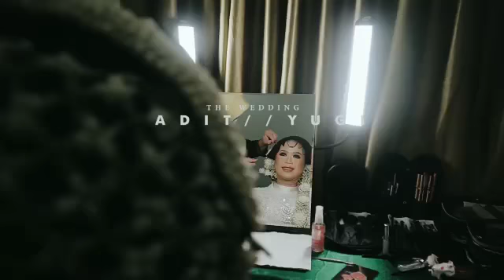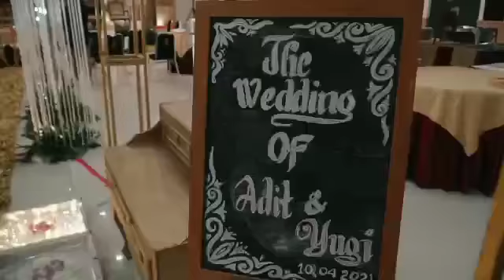Pernikahan Aditya & Yugi di Gedung Aula Ahmad Yani, Makodam Jaya UKI, 10 April 2021.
The wedding of Yugi & Adit Sabtu 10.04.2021
Javanese Wedding

Thanks to @yugisusantii n @risevandie
Catering @trubuscatering
Support by ,
Attire @sanggarvioletta
Dokumentasi @emotionlife_photography
MC @pono7416
Office :
Jl. H Atun No 63C Rawa Domba Duren Sawit
Jakarta Timur

Terimakasih yang sudah mau mampir dan menonton Videonya.
Mohon maaf jika videonya kurang dan ada kata yang salah.